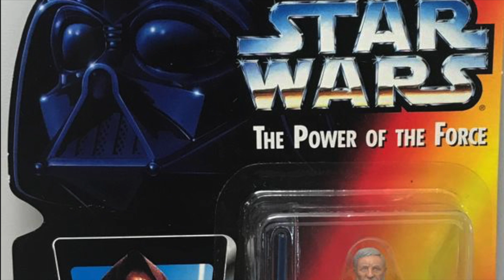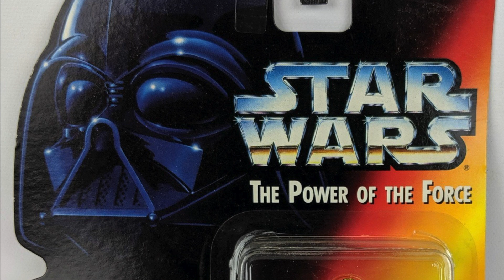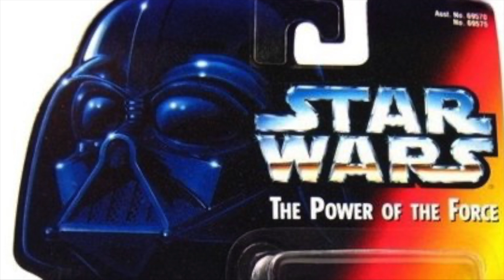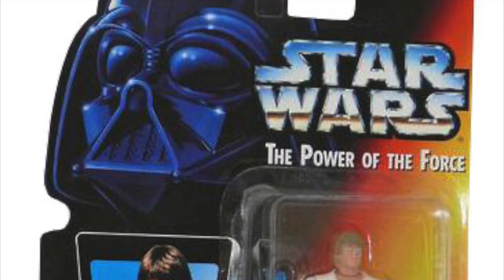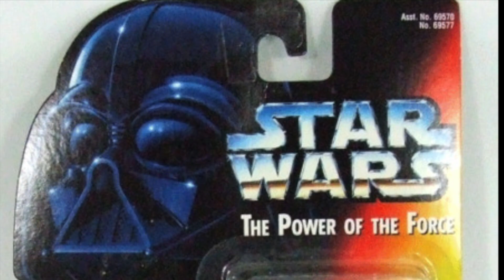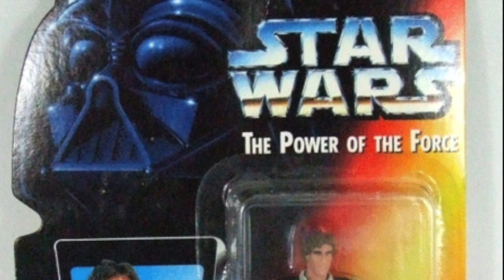Junkman Nooner: The 1995 Star Wars Toy Return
Today we talk about the return of Star Wars to the toy store with the 1995, Kenner, now under Hasbro, toy line Star Wars Power of the Force. Did you get them? Lets talk about it.